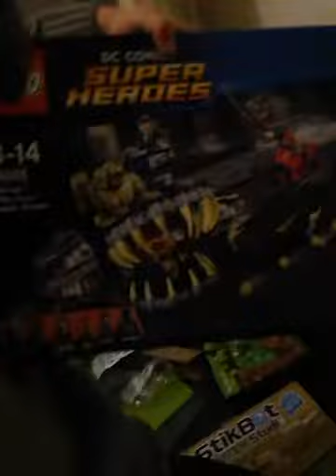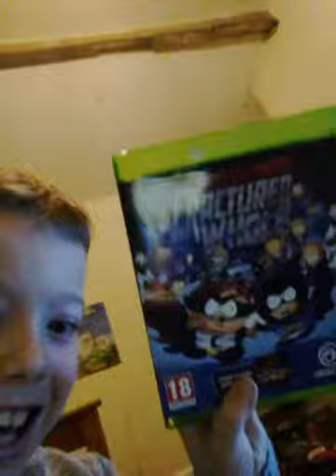What i got for christmas